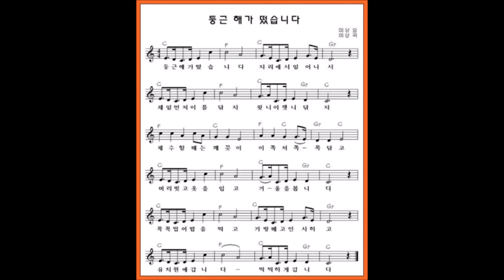첼로 연주 둥근해가 떳습니다[cello]